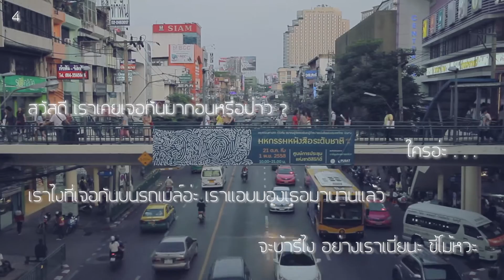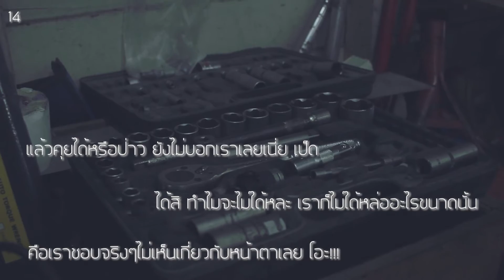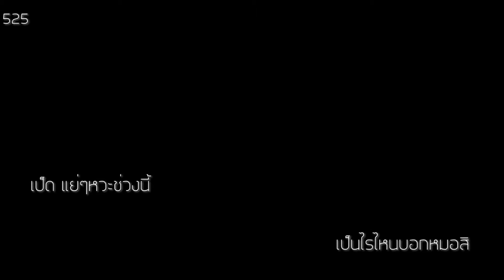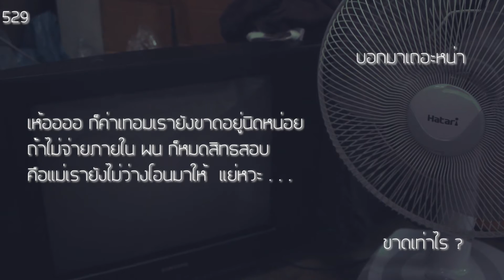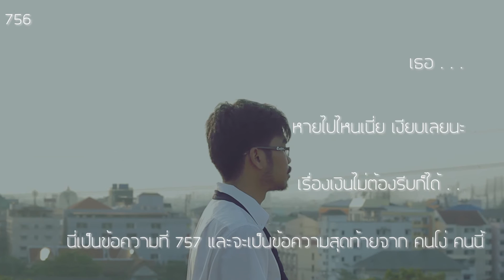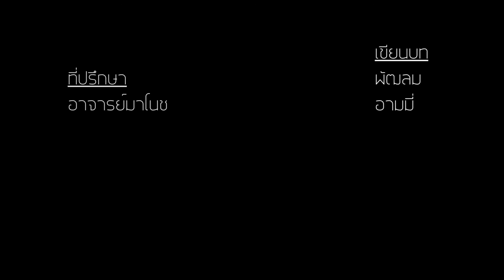757 - หนังสั้นสะท้อนสังคมโลกโซเชียล จากหมาป่าโปรดักชั่น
ทำเพื่อส่งงาน วิชา ผลิตภาพยนตร์2
อ.มาโนช